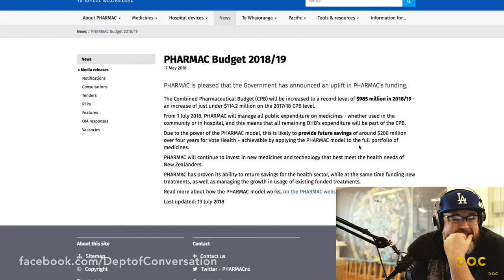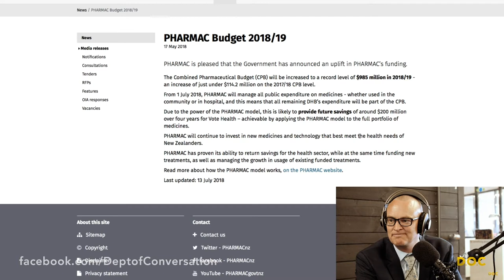USA vs NZ Health System and Pharmac : David Clark : DOC #013